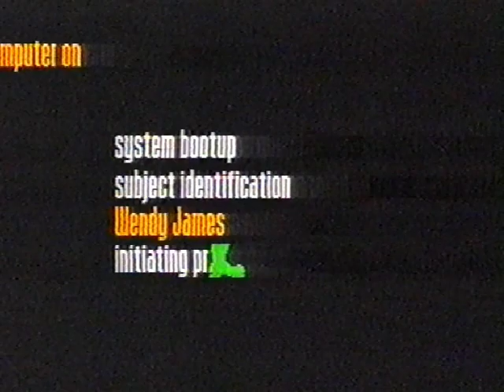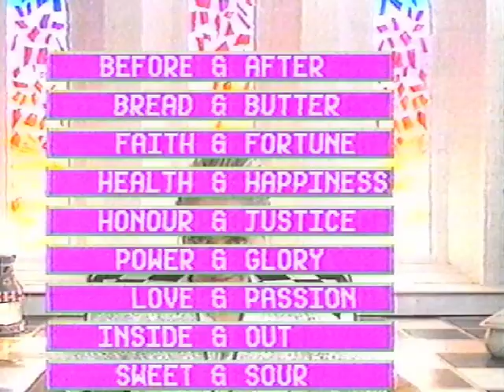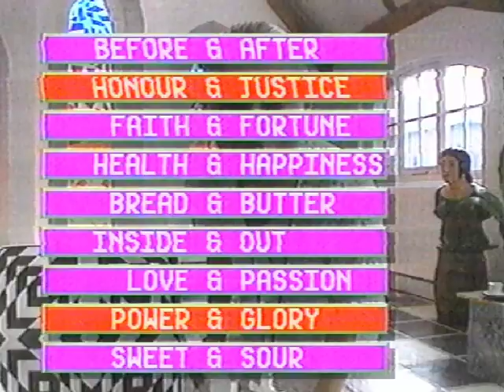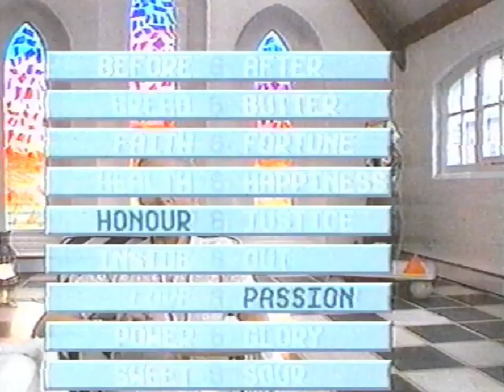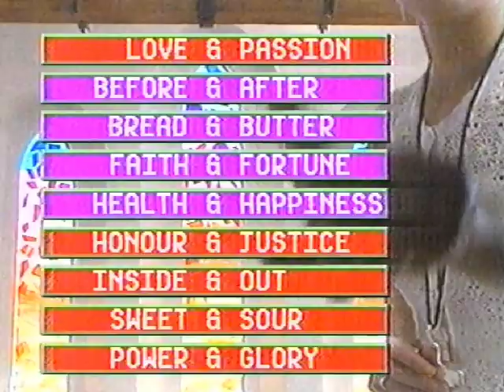Wendy James (Transvision Vamp) - 'Star Test', Channel 4, 11th April 1989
Star Test was a British TV programme that ran from 1989 to 1991 on Channel 4. The show took an interview format, in which the guest "star" was seated facing directly to camera, questioned by an unseen voice.

Wendy James bangin' on about nothing...

VHS capture from Daewoo VCR via OBS. Edited and converted to MP4 in Shotcut.